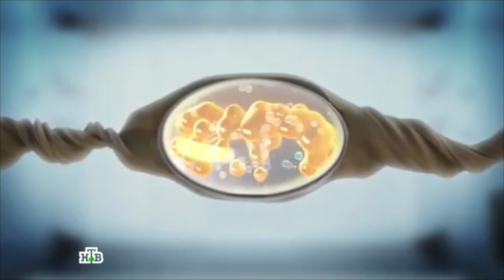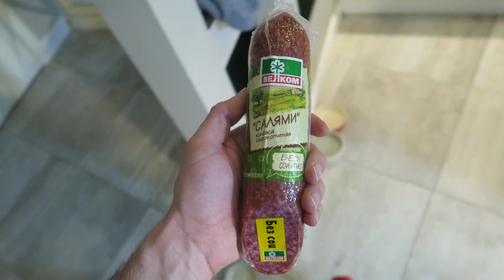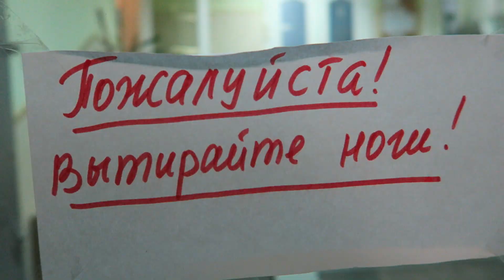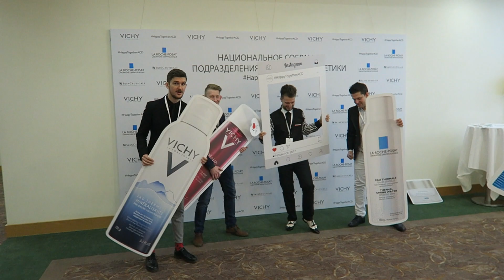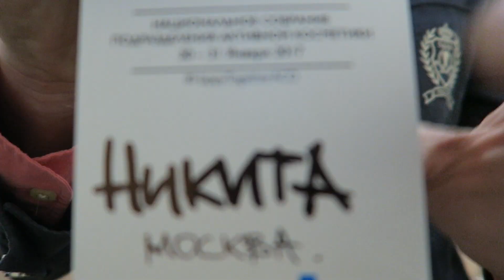ВЛОГ: А я постригся и съемка на НТВ | блог ведущего Vlog #83 никита райков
Они выпустили этот выпуск, хоть и ужали его до минуты, но все-таки два слова я ляпнуть успел на НТВ)))
Новая стрижка, Работа SPEEDDATING в LOREAL и хорошее настроение!)

Меня зовут Никита, а мою жену Лиза.
Мы живем в Москве и это наш VLOG )

Я работаю ведущим, организовываю праздники их же и веду ))
Лиза работает декоратором, оформителем и флористом.

В этом влоге вы увидите, что происходит за кулисами мероприятий на которых вы, наверняка, бывали!)

На праздниках мы бываем не каждый день )) Но хорошим настроением и позитивным настроем будем делиться с вами каждый день!)